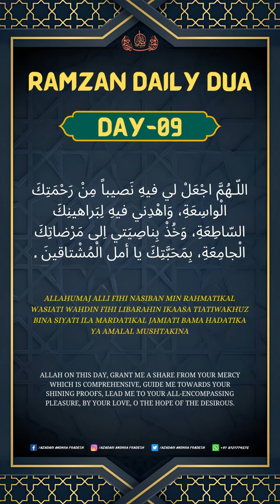Day 09 | Ramzan Daily Dua | Ramzan Status